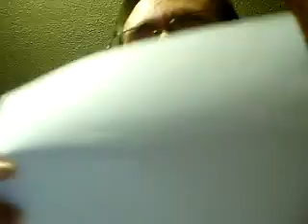Re: Real Word Problems From My Physics Book - PH17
Yeah, you discovered the mother of all ridiculous textbook questions. You'd think I could come up with a better response. Great clip! Classic.